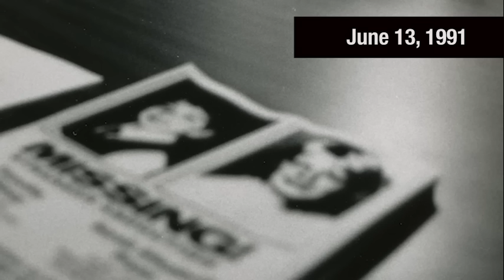1991 police interviews with Michelle Lodzinski about her son's disappearance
Michelle Lodzinski was interviewed by retired Sayreville Police Sgt. Richard Sloan several times after reporting her 5-year-old son&apos;s disappearance on May 25, 1991. Included in the video above are three of her recorded police interviews from 19